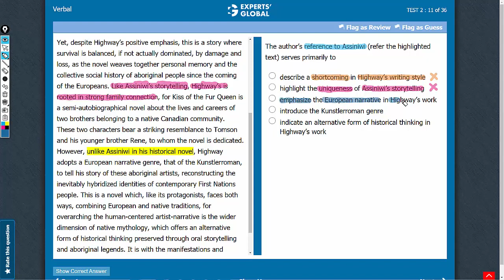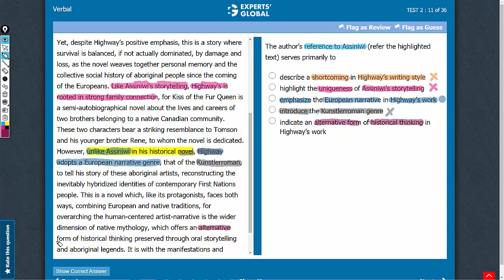The author’s reference to Assiniwi (refer the highlighted text) serves primarily to...